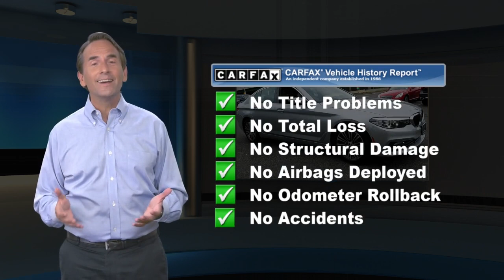Used 2017 BMW 5 Series 530i xDrive, Bloomfield, NJ BBR5539A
BACK-UP CAMERA, ALL WHEEL DRIVE, HEATED FRONT SEATS, NAVIGATION, BLUETOOTH, MOONROOF, MP3 Player, KEYLESS ENTRY, 33 MPG Highway, TURBOCHARGED, ALLOY WHEELS. DCH BMW of Bloomfield proudly services the central and northern New Jersey area, we can handle all of your Used Car needs.Some of our used vehicles may be subject to unrepaired safety recalls. Check for a vehicle's unrepaired recalls by VIN Make it Fun & Easy. Our transparent, competitive pricing with no hidden fees makes buying a car from BMW of Bloomfield Fun & Easy for our customer as well as our salespeople. We like to have fun too. Come experience the difference at BMW of Bloomfield. TIBBFX

[RLVID:4101:ebf537d5d2c9069f:69f6d20fde7e522e:1]